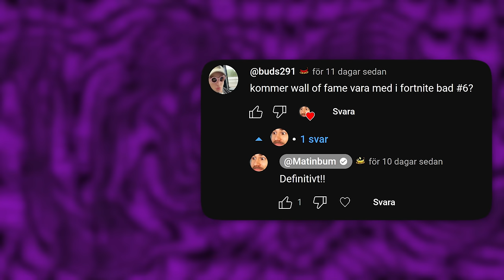Mitt STÖRSTA misstag i Minecraft... (#2)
Matinbum får problem i Minecraft Matinbum Edition, Fortnite Bad #6. Hur ska det gå i Minecaft?

🎦 Matinbum VODs ▶️ @MatinbumVODs
🎦 Matinbum Shorts ▶️ @MatinbumShorts

🔽 LYSSNA PÅ SYNKAT PODCAST 🔽
📧 Mail ▶️ synkatpodcast@gmail(.com)